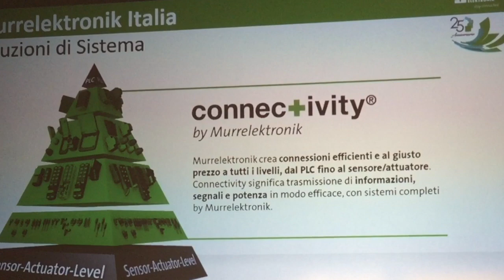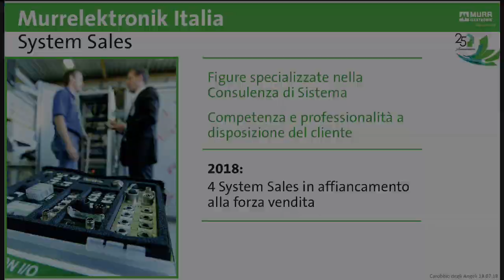Murrelektronik Italia festeggia i 25 anni di attività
Nata in Italia nel 1993, con soli tre dipendenti, Murrelektronik Italia è oggi un fornitore noto a tutto mercato nazionale, con sede nell’Energy Park di Vimercate, vicino Milano: 25 anni di successi che l'azienda ha festeggiato pensando già al 2025